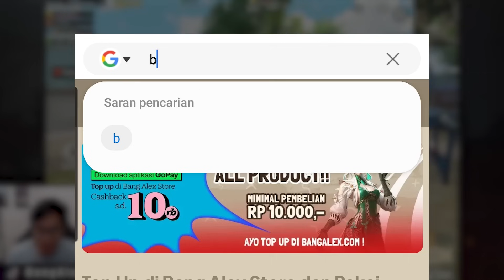SNIPER INI DILUPAKAN PADAHAL SEKUAT AWM! SKS BISA FULL AUTO! - PUBG MOBILE